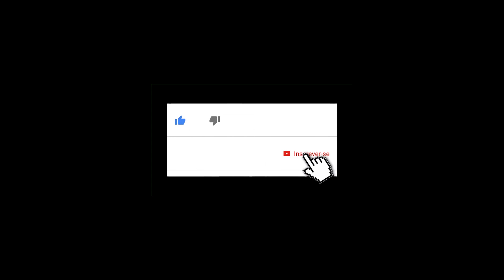ANTES DE PLANTAR BUSQUE O CONHECIMENTO, Plantar em Casa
O Plantar em Casa precisa de seu apoio para sua continuação, qualquer contribuição é bem vinda para custeio da manutenção, obras e gravações para as aulas na Escola, nosso Pix de Apoio 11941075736 Carlos Alberto Fruticultura e sustentabilidade em convívio com a Natureza. 🌱* Colabore com a Vaquinha para a construção do nosso Viveiro e Escola do Plantar em Casa seguindo nosso trabalho social ( Plantar em Casa Viveiro e Escola ) na Rua Romã , Sítio Alto do Sabiá, Bairro São João Novo - São Roque SP - Cep 18140116 / Juntos Somos Fortes, Assista e entenda o grande exemplo da amiga Chirlei cultivadora experiente e veja a importância de conhecer e aprenda com pessoas sérias e plantar de forma correta e ter uma ótima produção.

Importante, se inscreva no canal e curta o vídeo para ajudar nosso trabalho, clicando no sininho você recebera todas os vídeos quando forem publicados. no canal Plantar e Cultivar em Casa

Visite nossa loja com produtos para seu uso

Este Canal é dedicado a você que gosta ou pensa em cultivar em sua casa, cultivar plantas e flores é também
cultivar alegria, seja uma horta, um pomar, um jardim de flores, orquídeas, plantas em vaso, estamos aqui para ajudar, nas nossas playlist você terá seu assunto definido por categoria desejada
seja ela :

Plantar Passo a Passo : goo.gl/DbHWVh
ADUBAÇÃO DE PLANTAS : goo.gl/6MUkp2
ORQUÍDEAS : goo.gl/XzbqU1
PODAS DE PLANTAS: goo.gl/rEcfkG
PLANTAR EM VASO: goo.gl/c6DRtX
HORTA EM CASA : goo.gl/YwScB5
ENXERTIA DE PLANTAS : goo.gl/yjtQ3B
UVAS CULTIVANDO: goo.gl/pP2FpV
APICULTURA : goo.gl/jP2Nd2
PANCS HORTA NÃO CONVENCIONAL : goo.gl/28WRoU
CULTIVAR BONSAI:  goo.gl/8iZsFH
TURISMO DE PLANTAS: goo.gl/NbZMuF